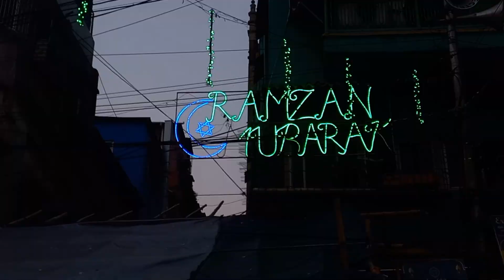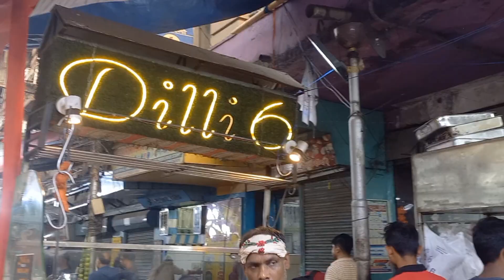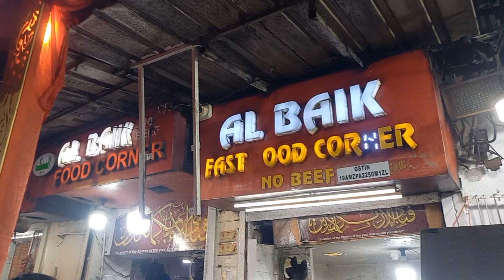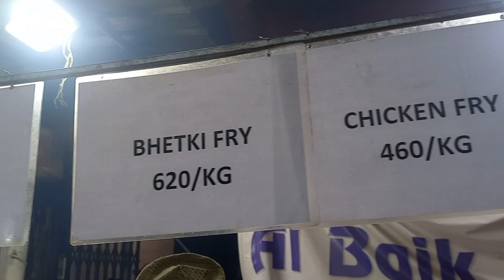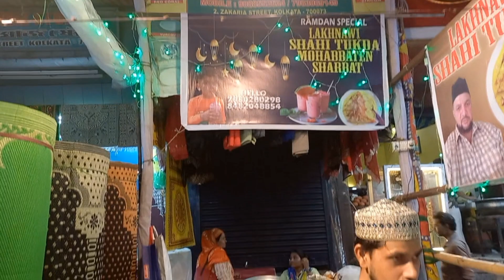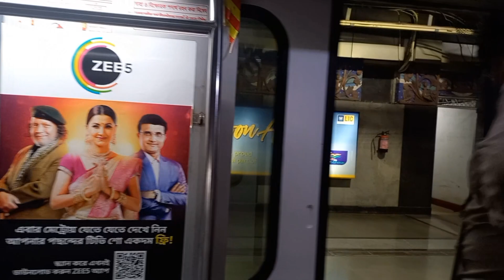Exploring Zakarai Street: A Kolkata Street Food Vlog zakariastreet dilli6 foodie kabab 😋😋😋